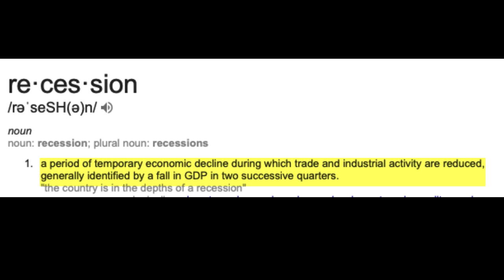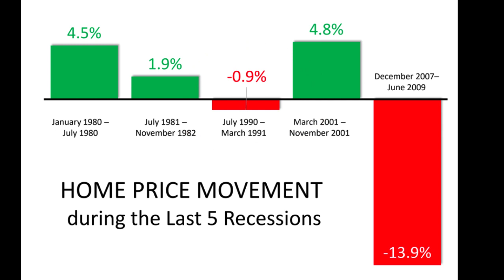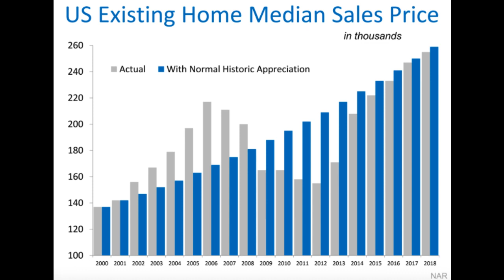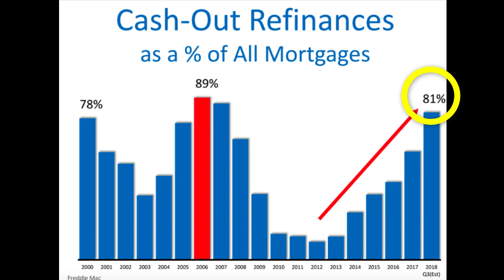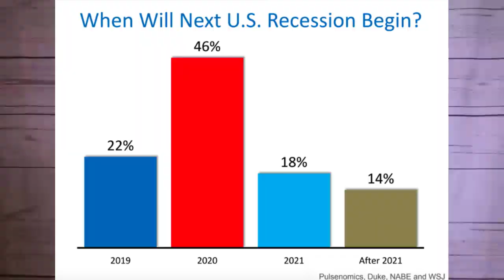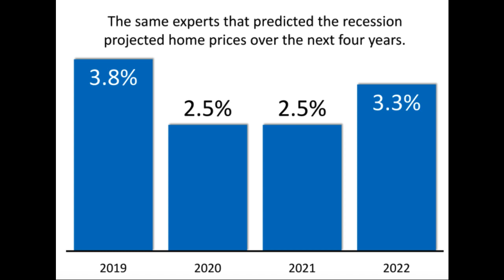Are You Stressing The Economy & Recession!?!?! Real Estate Market Update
What do the numbers and economists say about the housing market and recession?

Let's dive into the real estate market & overall economy!

Data and slides courtesy of Keeping Current Matters